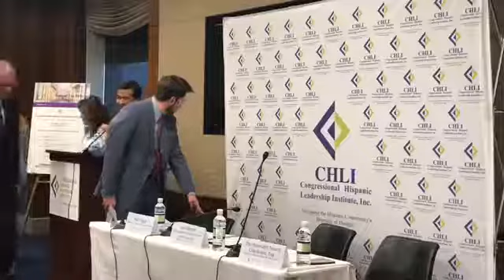CHLI Briefing- Federal Tax Reform: A Path for Economic Development in Puerto Rico!